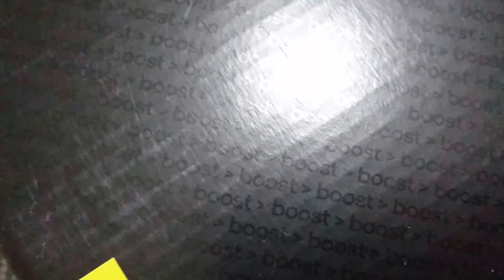PureBoost 2.0 Unboxing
Hey guys, l30n.t1y here bringing you an unboxing of my new shoes that I've bought a while ago. This pair of shoes is from Adidas which is called Pure Boost 2 . It is a solid pair of shoes but I'm really sorry for the poor video quality._.' Hope that you guys enjoy the video!

Introduction:
Zephyr by Madeon

Gears used in this video:
PC: Lenovo G400s
Camera: Sony Xperia Z5
Video Edit software: Windows Movie Maker